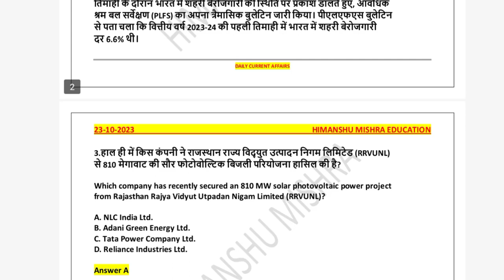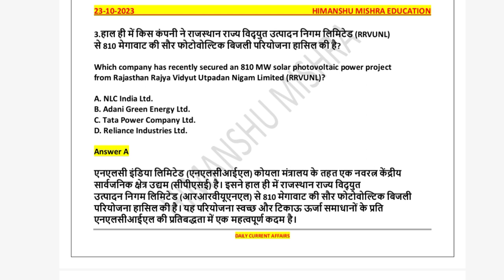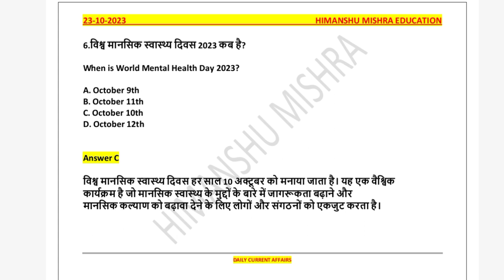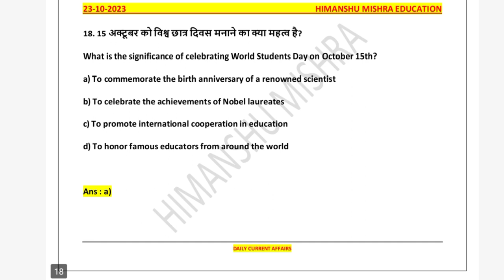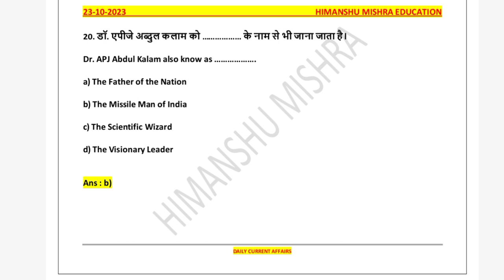Daily Current Affairs News Analysis 23 October Study GK UGC NET UPSC SSC PCS All Competitive Exam